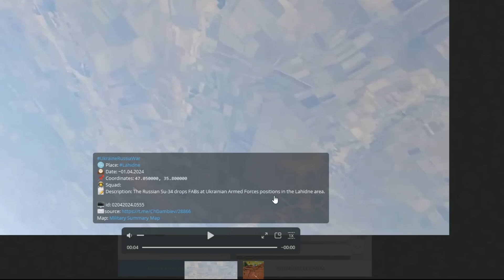Conflit Ukraine 05/04/24 : RUS ds les faubourgs Est de Chassiv Yar & ds centre et sud d'Ivanivske